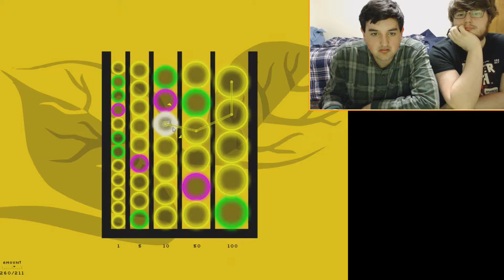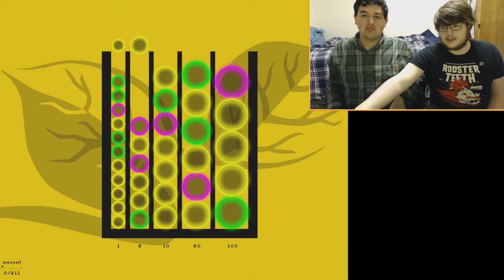We LOVE Balls -Random Games gameplay 1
Man, I really expected more from a grab-bag of random steam keys.  But, it turns out that every game under two dollars is always centered around balls.

Well, I guess it's a good thing we like balls so much...

Random Games Theme
Untitled Nonsense: by Mathgrant